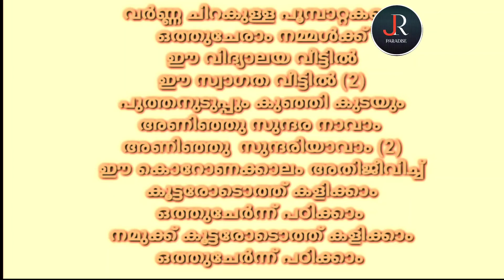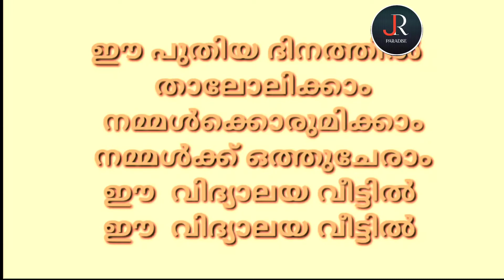പ്രവേശനോത്സവ പാട്ടുകൾ മലയാളം 2022 / School Pravesanolsavam Song Malayalam 2022/Pravesanolsavamsong